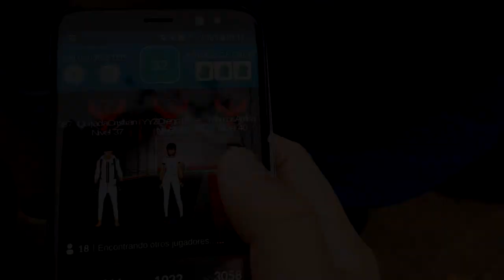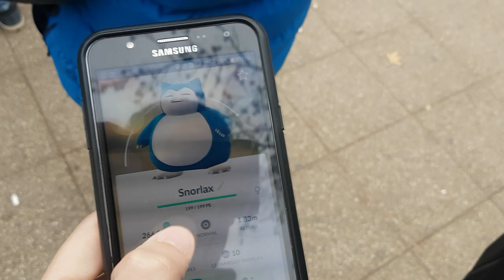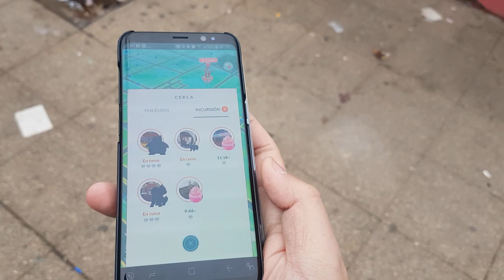MI PRIMERA INCURSIÓN: SNORLAX 25.419 PC | NUEVOS GYMS POKÉMON GO | SebaCEE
OTROS:
- El copyright de Pokémon es de Gamefreak, Nintendo y The Pokémon Company 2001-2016
- La canción del final es Fade de Alan Walker